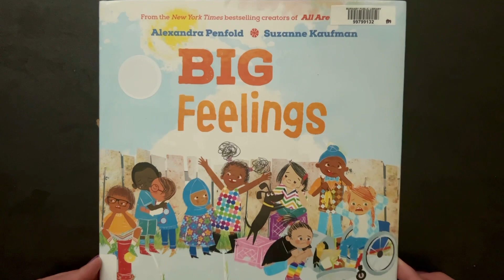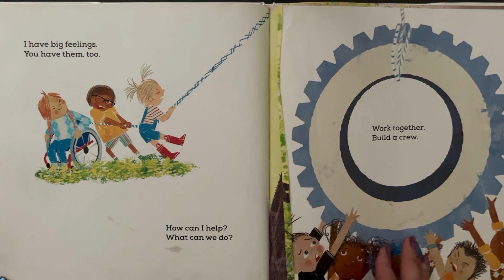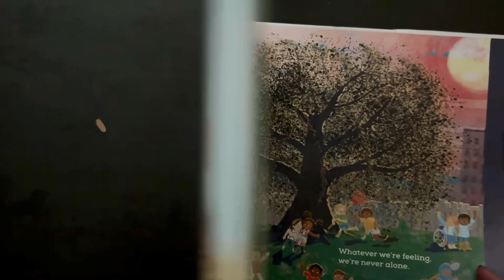Big Feelings by Alexandra Penfold & Suzanne Kaufman